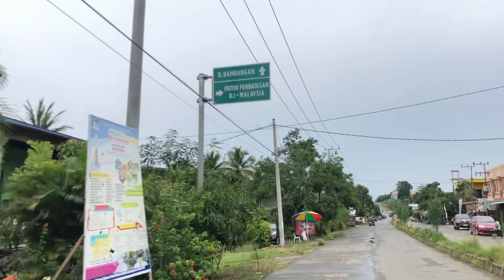HUNTING DI SEBATIK // KE TEMPAT SULTAN BANG EKO ANTAR FX IMPACT